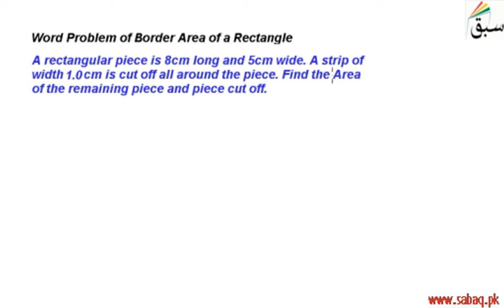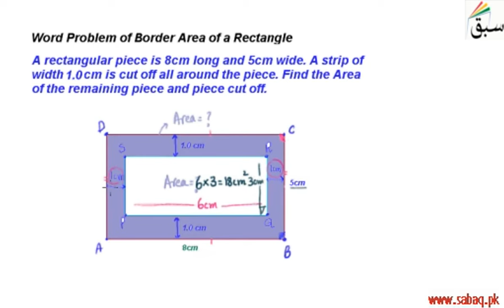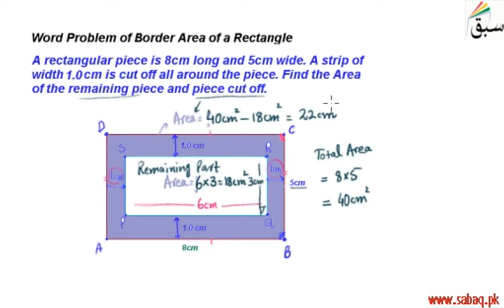Word Problem of Border Area of a Rectangle, Math Lecture | Sabaq.pk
Real life example on finding border area of a rectangular
This video is about: Word Problem of Border Area of a Rectangle. Practice tests and free video lectures for Physics, Chemistry, Biology, Math’s, Computer Science, English & more subjects are also available at Sabaq.pk. So, subscribe to Sabaq.pk/Sabaq Foundation now and get high marks in your exams.

CLASSES WE COVER AT SABAQ.PK / SABAQ FOUNDATION:

1. KG
2. Class 1
3. Class 2
4. Class 3
5. Class 4
6. Class 5
7. Class 6
8. Class 7
9. Class 8
10. Class 9
11. Class 10
12. Class 11
13. Class 12
14. Class 13
15. Class 14
16. MCAT
17. ECAT
18. CSS

BOARDS WE COVER AT SABAQ.PK / SABAQ FOUNDATION:

1. FBISE
2. Sindh Board
3. KP Board
4. Balochistan Board
5. Cambridge

STUDY MATERIAL WE OFFER AT SABAQ.PK / SABAQ FOUNDATION:

1. Physics Lectures
2. Chemistry Lectures
3. Mathematics Lectures
4. Biology Lectures
5. English Lectures
6. General Science Lectures
7. Computer Science Lectures
8. General Math Lectures
9. Accounting Lectures
10. Statistics Lectures
11. Advance Accounting Lectures
12. Cost Accounting Lectures
13. Practice Tests
14. Physics Practical
15. Chemistry Practical